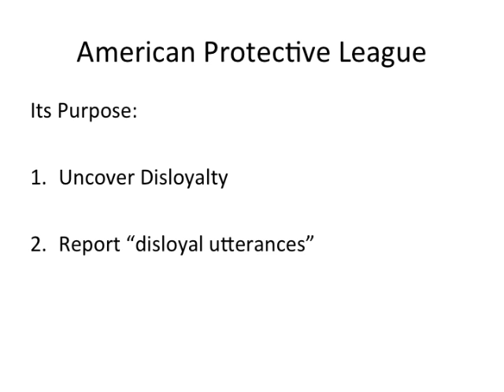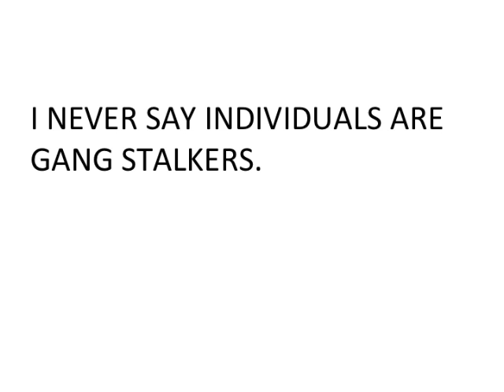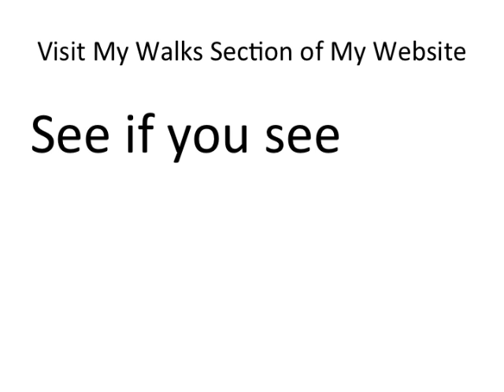Did Bush/Obama Radicalize Neighborhood Watch Groups?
Did Bush/Obama Radicalize Neighborhood Watch Groups and First Responders?

Operation Tips will "include leaders from law enforcement, fire and emergency medical services, businesses, community-based institutions, schools, places of worship, health car institutions, public works, and other key sectors."